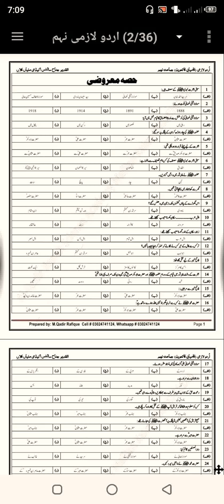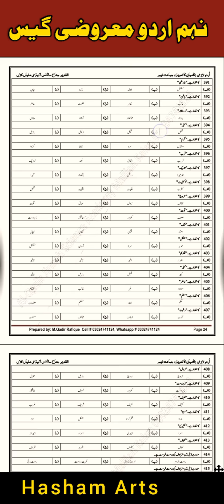9th class Urdu MCQ's Guess 2022 || Urdu 9th Class Important MCQ's Guess 2022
9th class Urdu MCQ's Guess 2022  || Urdu 9th Class Important MCQ's Guess 2022

نہم کلاس اردو کے پیپر کو حل کرنے اور خلاصہ درخواست لکھنے کی ٹیپس 📚📚📚 👇

2021
9th
9th datesheet 2022